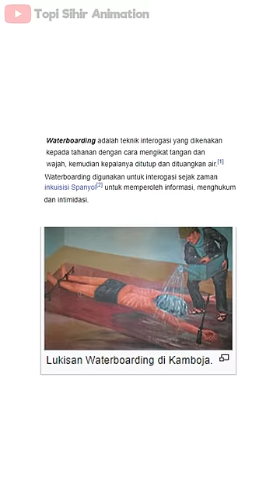Respect Baru Buat Cewek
Jadi kemaren gw di ajakin sama temen gw buat nyoba treatment di klinik kecantikan, Dan disitu Gw dapet respek baru sama cewe WKWK